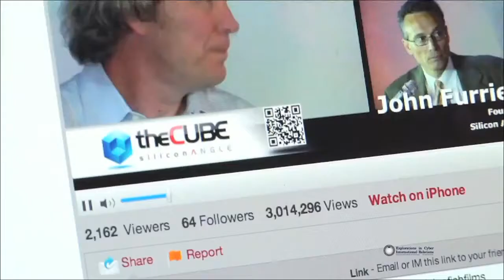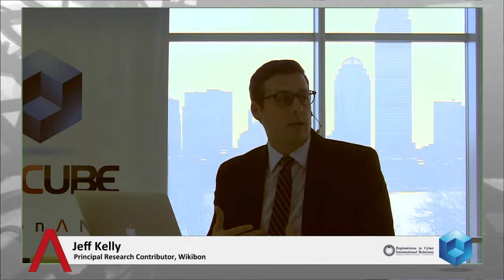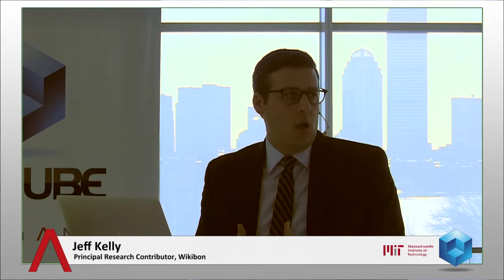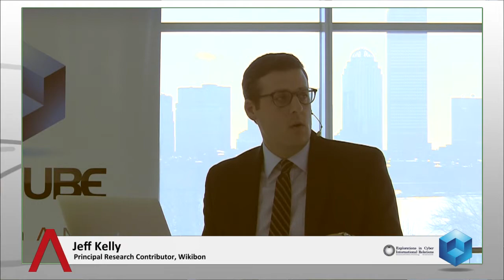Intro - MIT ECIR 2014 - theCUBE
Intro, MIT Cyber Security & the Governance Crisis: Complexity, Contention, Cooperation 2014 with Dave Vellante, Charles M. Sennott and Jeff Kelly